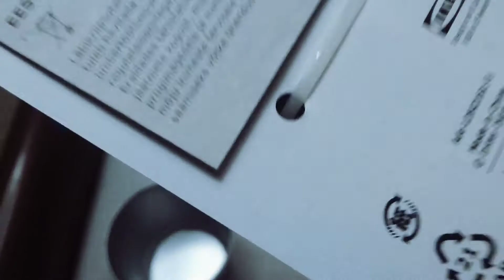decoraciónes de verano2022 en tiendas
hola a todos en este canal podrás encontrar muchas ideas de decoración y manualidades para su hogar en cualquier área de su casa

no soy decoradora pero si amante a la decoración y los ambientes agradables y bien puestos